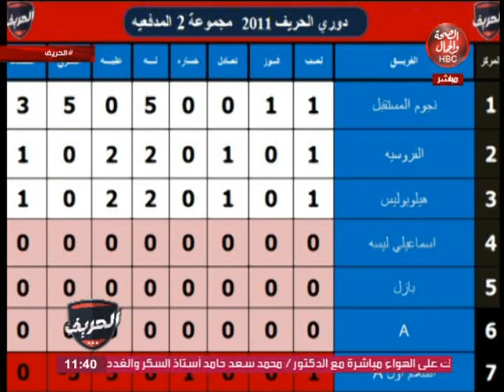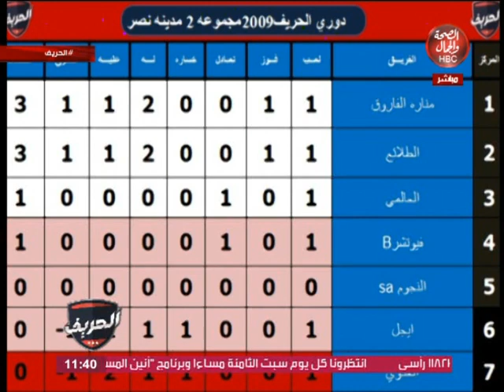الحريف | تغطية خاصة للأسبوع الأول من دوري الحريف بالقاهرة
قناة_الصحة_والجمال# برامجنا